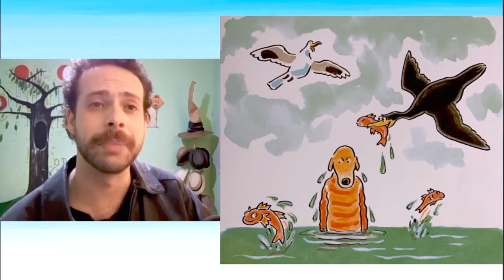FiqueEmCasaJundiaí | Quarentena de Histórias - Wilson e Passagarto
Quarentena de Histórias é uma série animada da Cia. de Teatro, da Unidade de Cultura de Jundiaí. Neste vídeo, Celso Junior apresenta 'Wilson e Passagarto', de Susan Meddauhgh, com direção de Carla Candiotto. Divirta-se! *Fique em casa Jundiaí é uma iniciativa da Prefeitura de Jundiaí para estimular que as pessoas permaneçam em casa e tenham acesso a vídeos de entretenimento, informação e prestação de serviço.